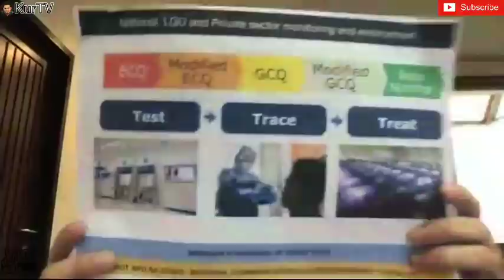MAYOR VICO SOTTO FB LIVE TUNGKOL SA PASIG SAP | ECQ at MECQ at PA GAMES ALL IN ONE ☝️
MAYOR VICO FACEBOOK LIVE!

*BREAKING NEWS! MAYOR VICO STATEMENT SA SULAT NG NBI TUNGKOL SA "BAYANIHAN HEAL AS ONE ACT"